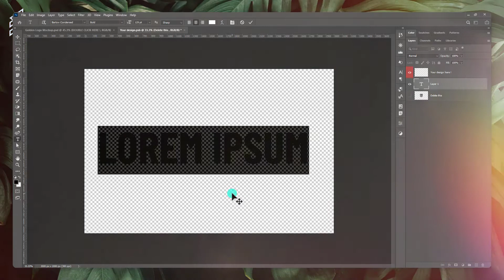Gold Logo Mockup FREE PSD Text Effect Template - Free Stuff Editz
✅So just 𝐝𝐨𝐰𝐧𝐥𝐨𝐚𝐝 it and use it anywhere!
🔑: fse123
High-Resolution Template for creating Golden Logo Mockup:

Golden Logo Mockup

This product download contains 1 file. The collection will help you showcase your work in the best way possible. Create a neat presentation in a second. Just open the PSD file and place your design to the smart object layers.

Includes:

1 PSD / 3000x2000px / 300 dpi
1 PDF Help file
Easy editing via smart object layer. Place your design. Hit save after a brief moment, your content will be placed!
There are many chances to use them for your personal or client project. Some kinds like banner posts, logos, presentations, posters, etc. Happy Create.

00:00 Intro
00:03 Download
00:13 Extract the File
00:24 Open PSD
00:52 Result
00:56 Outro